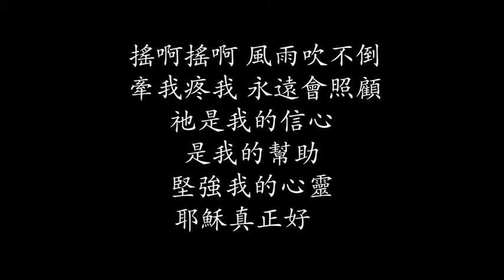26th March Hokkien Service